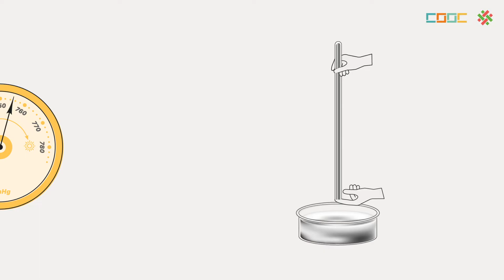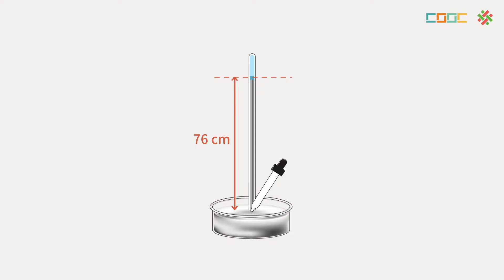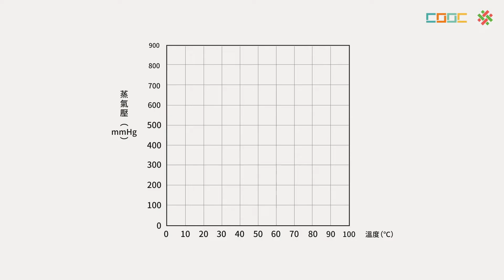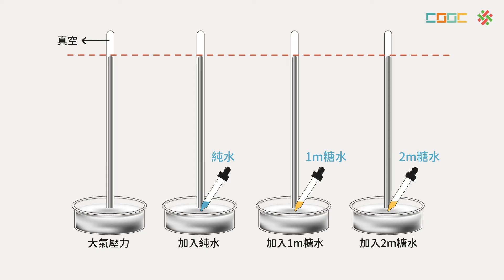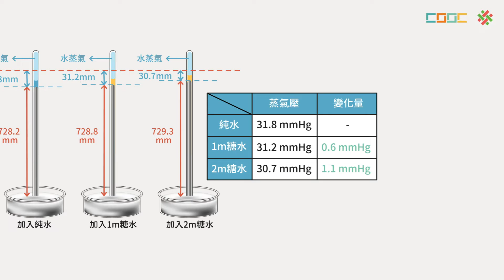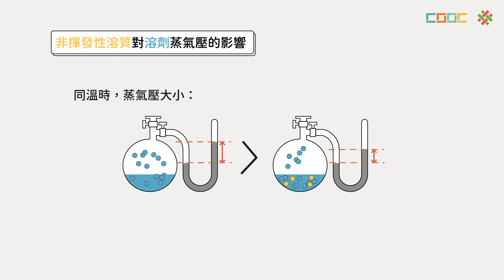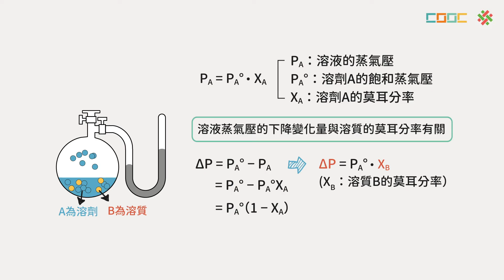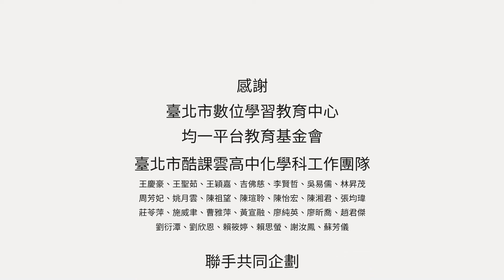108新課綱｜高二化學｜【觀念】拉午耳定律－非揮發性溶質溶液的蒸氣壓變化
No.溶液的依數性質-3